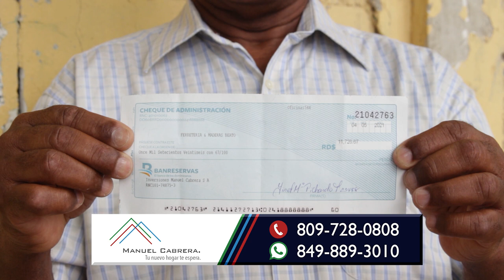Hoy iniciamos una serie de Varios Capítulos en esta temporada de En Broma y Serio.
Parte de Nuestro contenido:
En los Frailes fue clausurada una carnicería donde presuntamente vendían  carne de caballo poniendo en riesgo sanitario a todo el mundazo quienes por el bajo precio se daban gusto comprando en grandes cantidades aquellas ofertas.

Rebu entre policías y Civiles que sacan pistolas mencionandoles su maldita madre amenazando la autoridad sin importar las consecuencias, según ellos la policía de aquí ta’desacredita y son uno sucio.

Una mujer de Jarabacoa pide a las autoridades que tengan consideración con su hijo quien fue apresado por dedicarse a robar y agarrarle las nalgas a cuantas mujeres jóvenes y bonitas le pasen por el lado.

Parroquianos que bebían Romo en un Barrio de puerto plata se amotinaron en contra de un grupo de policías que acudieron al lugar desbaratar un teteo que tenia en Zozobra un grupo de vecinos.